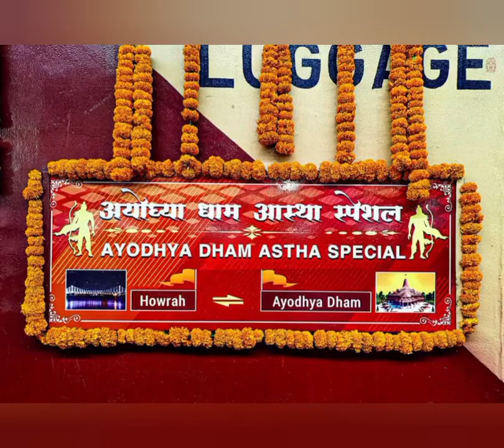08023 howrah ayodhya dham astha special